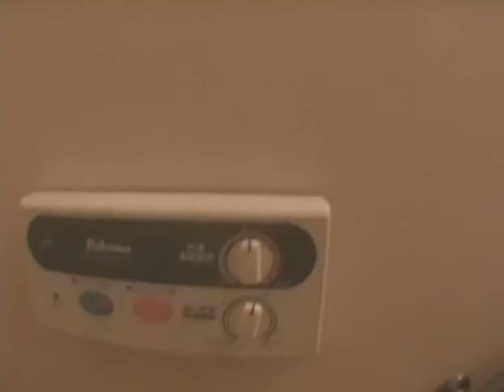山形県寒河江市アーバンマンション305号室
山形県寒河江市
物件アーバンマンション305号室の動画紹介です